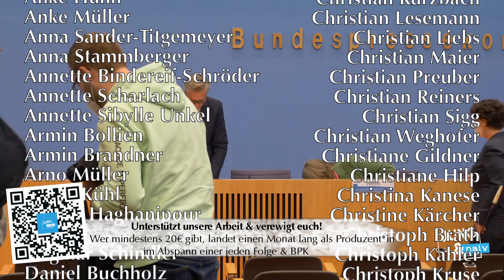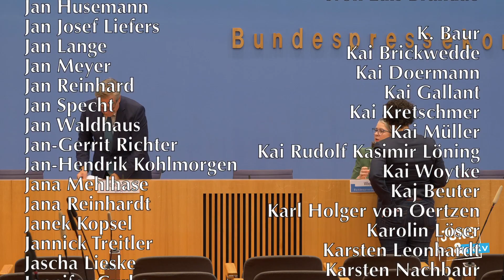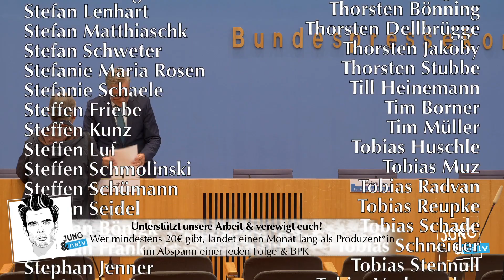4. November 2022 - Regierungspressekonferenz | BPK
Bundesregierung für Desinteressierte ► BPK vom 4. November 2022

Bitte unterstützt unsere Arbeit finanziell:
GLS Gemeinschaftsbank

Themen:
00:00 Start
00:20 Statement der Bundesregierung zu Klimaprotesten
04:00 Hans zu Klimaprotesten
08:00 Neue Sprecherin Landwirtschaftsministerium
09:39 Termine des Bundeskanzlers
15:44 Westbalkan-Konferenz
16:47 China-Reise des Bundeskanzlers
18:11 Ukraine | Waffenlieferungen | Schweiz | Gepard-Munition
20:30 Geflüchteten-Zahlen
24:18 Gaspreisbremse
27:03 Pflegevorsorgefonds
28:00 Iran | Ausreiseaufforderung | Proteste | Gefangene (Hans)
35:07 G7-Gipfel in Münster
37:11 COP 27
40:21 Elmos | China
41:00 Ende